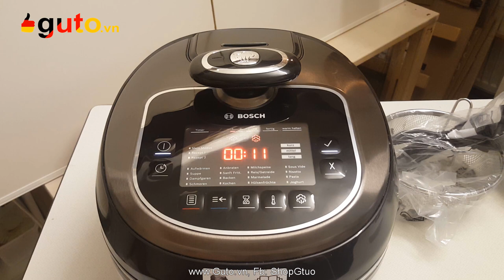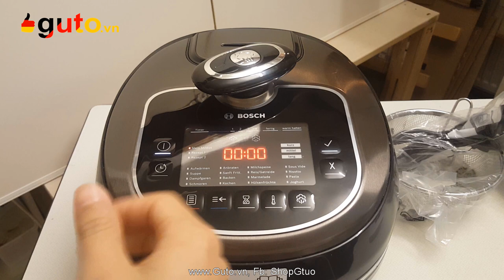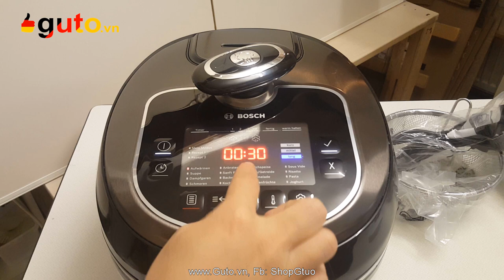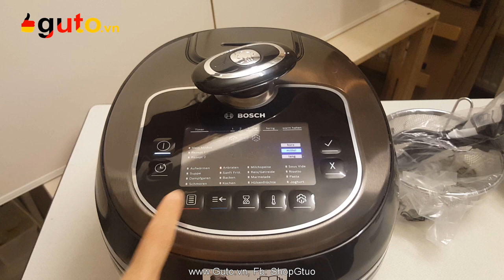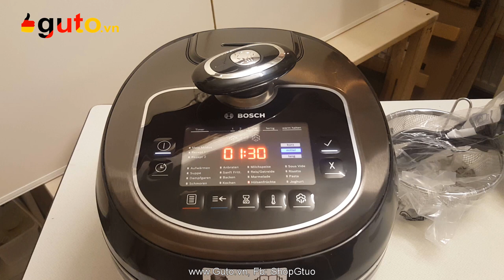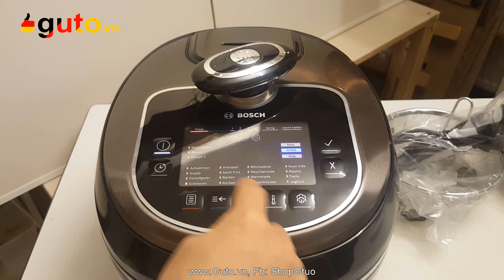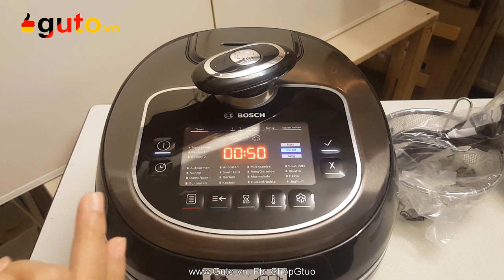| Hàng Đức | Guto.vn giới thiệu nồi đa năng Bosch MUC88B68DE